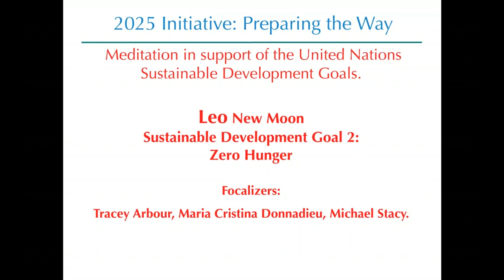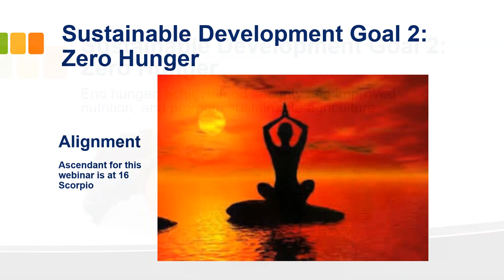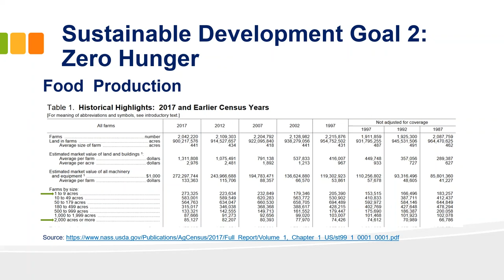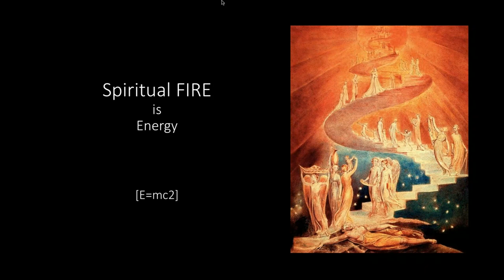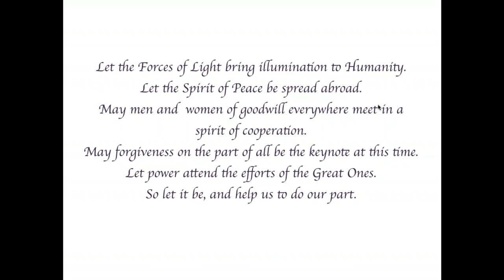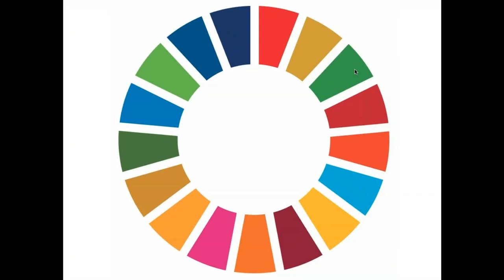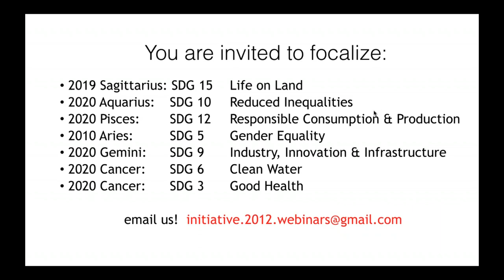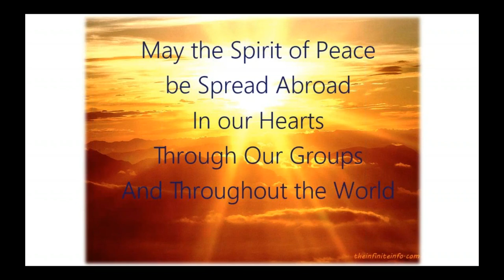Meditation in support of the United Nations Sustainable Development Goals Goal 2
Leo New Moon Meditation supporting the United Nations Sustainable Development Goals.

In the cycle of Leo we work with the Goal 2: End hunger, achieve food security and improved nutrition and promote sustainable agriculture.